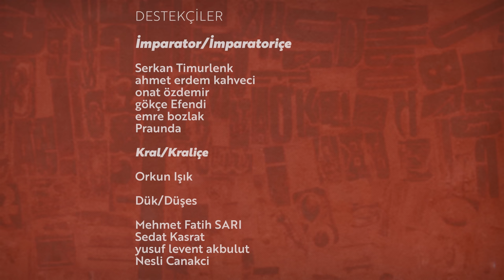Neden Kimse İstifa Etmiyor? Muhalefet 101: - Emrah Safa Gürkan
Seçimleri geride bırakırken yeni tartışmalara yelken açtık…

Muhalif olmak nedir? Tartışma kültürümüz sorunlu mu? Siyasetçiler sosyal medyayı ve genel olarak toplumun değişen yapısını doğru analiz edebiliyor mu? Kaybedenler neden kaybetti? Hepsi ve daha fazlasını Emrah Safa Gürkan ile konuştuğumuz yeni bölümümüz yayında!